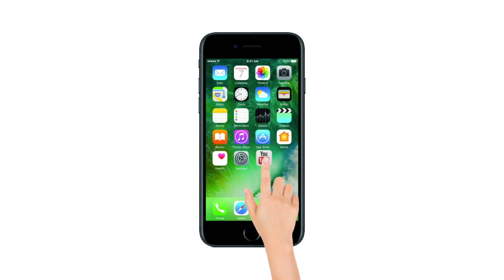Filmy Chuski | Happy Phirr Bhaag Jaayegi | Mulk | Kangana Ranaut | Bollywood News And Gossip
साल 2016 में रिलीज हुई डायना पेंटी, अली फजल और अभय देओल स्टारर फिल्म 'हैप्पी भाग जाएगी' को दर्शकों का खूब प्यार मिला था। अब 2 साल बाद फिल्म का सीक्वल रिलीज होने जा रहा है, जिसका पहला ऑफिशियल ट्रेलर सामने आ चुका है। इस बार हैप्पी बनकर लोगों को हंसाने की जिम्मेदारी मिली है एक्ट्रेस सोनाक्षी सिन्हा को, जो इस फिल्म में लीड रोल निभा रही हैं। सोनाक्षी के अलावा इस फिल्म में जिम्मी शेरगिल, पीयूष मिश्रा, मोमल शेख जैसे स्टार्स होंगे। इनके अलावा अपारशक्ति खुराना और जस्सी गिल भी अहम रोल निभाएंगे